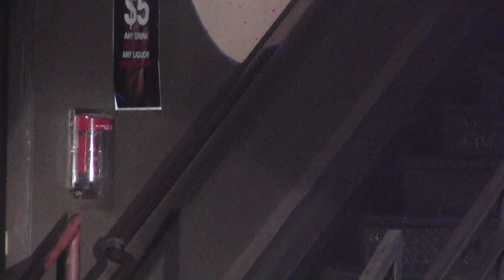Tamara Simone DragConic Season 10 FINALS Friday September 14th 2018 at 340nightclub in Pomona Calif